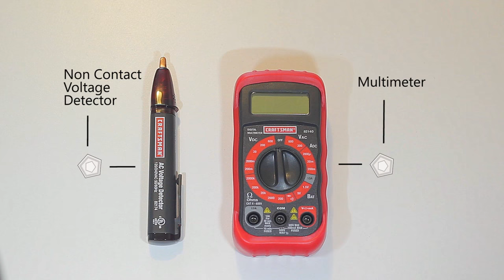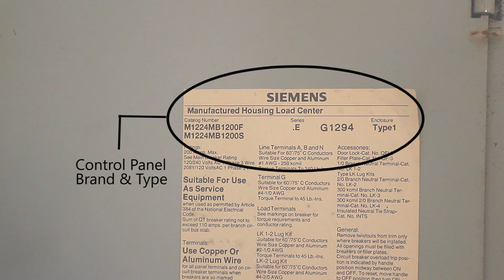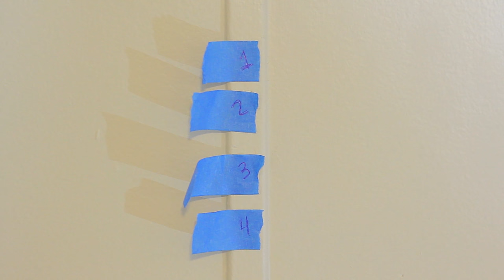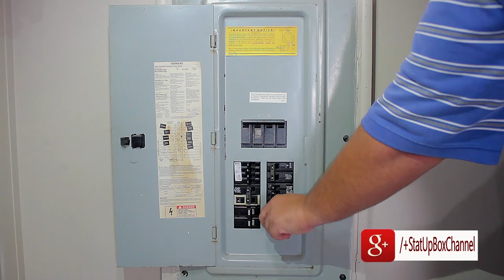Como Cambiar Un Interruptor Automático Breaker Electrico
en el video de hoy vamos a ver como cambiar un interruptor automático o breaker electrico.

detornillador plano
Phillips detornillador
detector de voltaje
cinta electrica
cinta azul
panel Siemens

Cualquier Pregunta La pueden colocar en los comentarios

Amazon Prime 30 dias gratis

Mi Equipo

canon t5 1200d
Canon EF 50mm f/1.8 STM Lens
Blue Snowball iCE Condenser
AmazonBasics 67 VideoTripod
Sennheiser HD280PRO Headphones

Como asociado de Amazon, gano con las compras que califican
Este video se crea solo con fines educativos y de entretenimiento. Este video solo está creado para entretener por su valor cómico. Siempre debe comunicarse con un profesional de la licencia al instalar, reparar, crear, reemplazar, hacer una receta, cocinar, trabajar en cualquier proyecto o replicar cualquier cosa hecha en el video. Este video no reemplaza un consejo, diagnóstico o tratamiento profesional. Por la presente, renunciamos a toda responsabilidad ante cualquier parte por cualquier daño directo, indirecto, implícito, punitivo, especial, incidental o consecuente que surja directa o indirectamente de cualquier uso del Contenido de video, que se proporciona tal cual y sin garantías. Por lo tanto, cualquier confianza que deposite en dicha información en este contenido es estrictamente bajo su propio riesgo. Este video solo debe tomarse como entretenimiento de comedia.